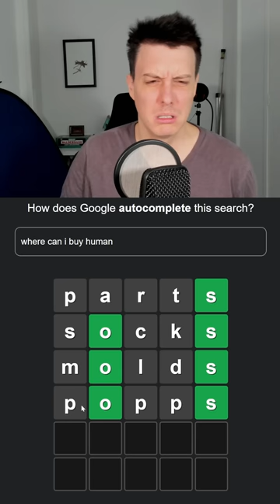Where Can I Buy Human...? 💆 Google Feudle